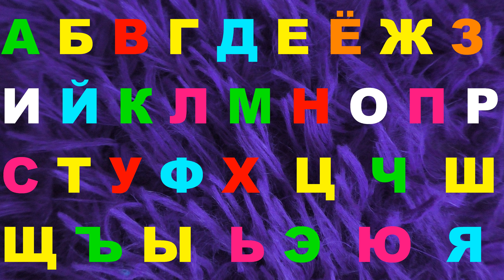Alphabet lore Nice melody 209